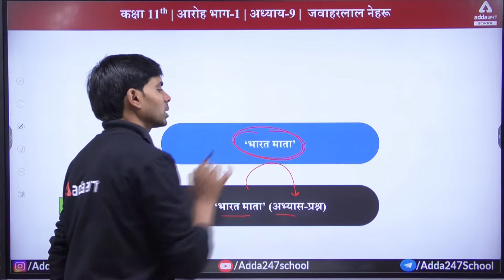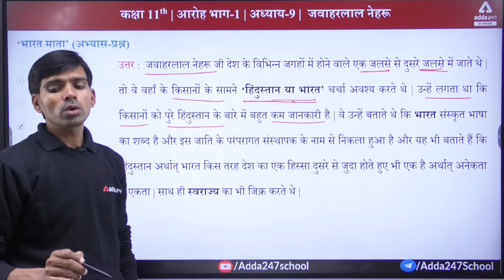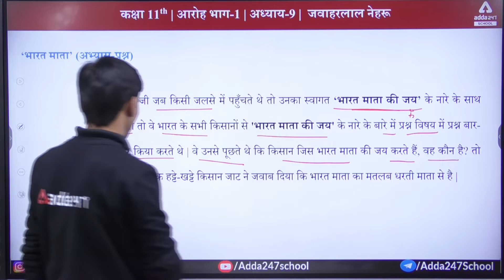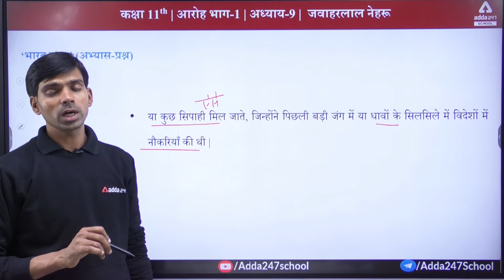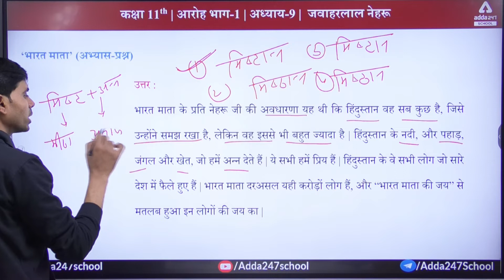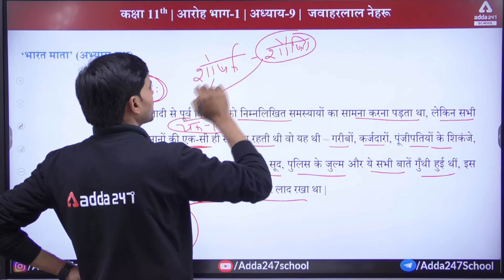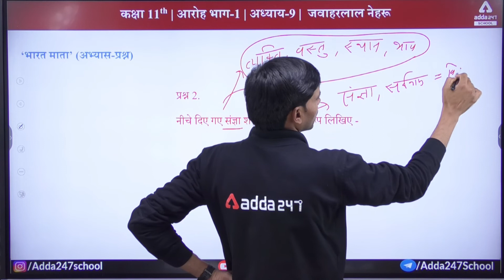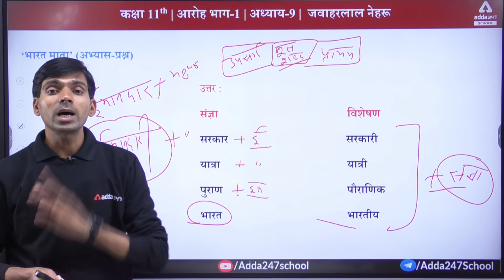Class 11 Aaroh Chapter 9 | Bharat Mata Class 11 | Question Answer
👉Boost your CBSE BOARD Marks in one 👉🏽 Previous Video
👉🏽 Next Video:-
👉🏽 Full Playlist of this Chapter:-

Science Students can Join us on Telegram for Notes and PDFs

In this video we will study Class 11 Aaroh Chapter 9 | Bharat Mata Class 11 | Question Answer, class 11 hindi by Rajendra Sankhla sir, Adda247 School